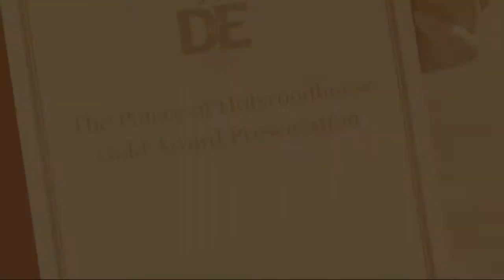An interview with Sanjeev Kohli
Gold Award Presenter Sanjeev Kohli talks about the meaning behind his speech.